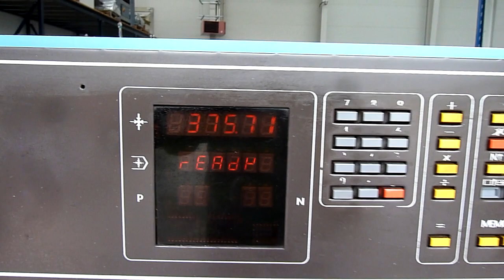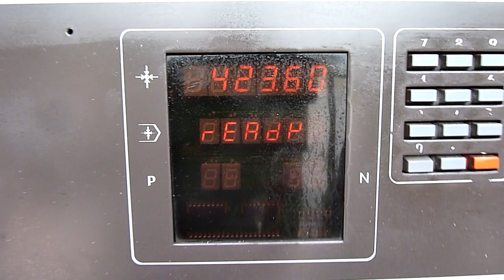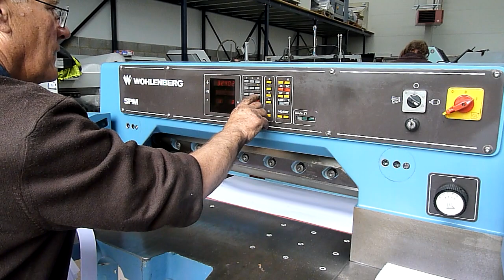WOHLENBERG 76 SPM PAPER CUTTING MACHINE 1989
wohlenberg 76 spm guillotine
year 1989
model spm
used post press machines